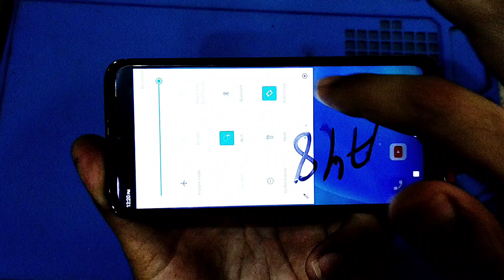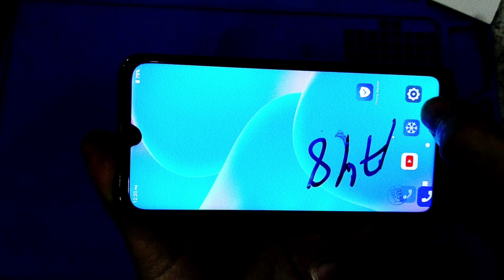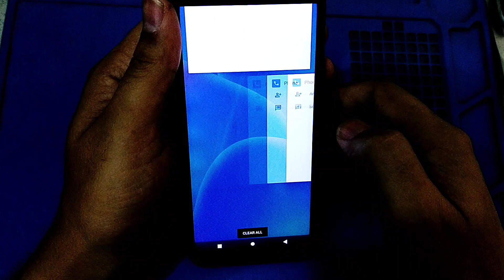itel A48 L6006L Touch Replacement / itel A48 Broken Glass Replacement/itel A48 Lcd Glass Replacement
itel A48 L6006L Touch Replacement
itel A48 Broken Glass Replacement
itel A48 Lcd Glass Replacement
itel A48 Lcd Glass change
itel A48 Touch change
itel A48 Broken Glass change
itel A48 disassembly
itel A48 disassemble
itel A48 restoration
itel A48 restore
itel A48 assembling
itel L6006L Touch Replacement
itel L6006L Broken Glass Replacement
itel L6006L Lcd Glass Replacement
itel L6006L Lcd Glass change
itel L6006L Touch change
itel L6006L Broken Glass change
Itel mobile ka lock kaise tode